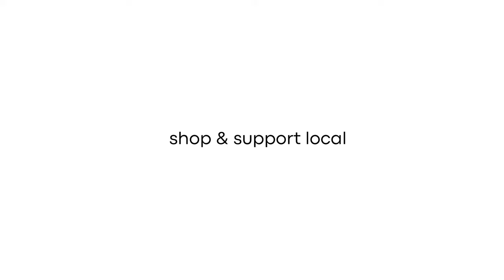Find It In London - Artisan Bakery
At Artisan Bakery, they are committed to providing the highest quality baked goods as possible. With seasonality and locality at the root of everything they create, they promise to serve only the freshest hand-made products.
The Artisan Bakery located at 864 Dundas St. has been a proud staple in the Old East Village community of London for the last 10 years. Located in a protected heritage building just east of the downtown core, Artisan Bakery is a piece of local history.
The Find it in London campaign is a partnership between Tourism London, Argyle BIA, Downtown London, Hamilton Road BIA, Hyde Park BIA, Old East Village BIA and others, to create a sense of community and drive recovery in the city while stimulating local  tourism and economic growth. We are telling stories of the community, creating relationships and building connections that will encourage people to want to shop, support and  experience activities in London.